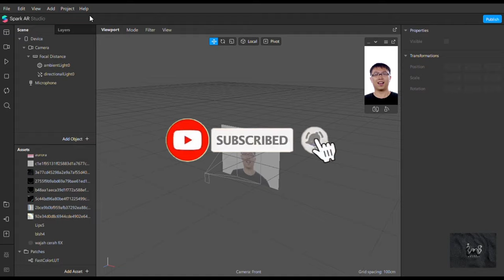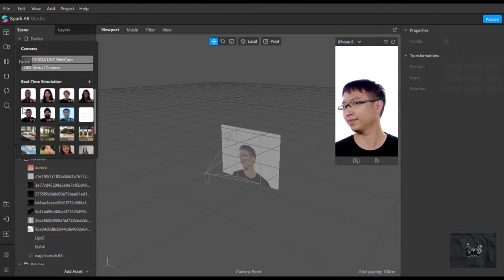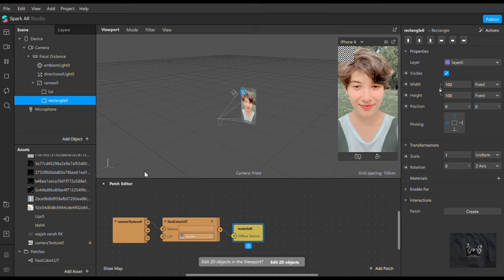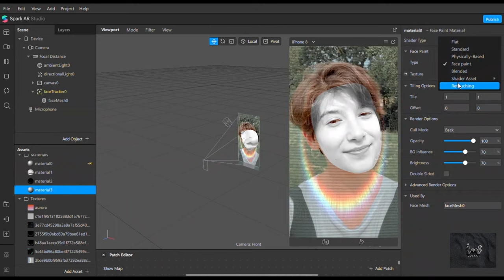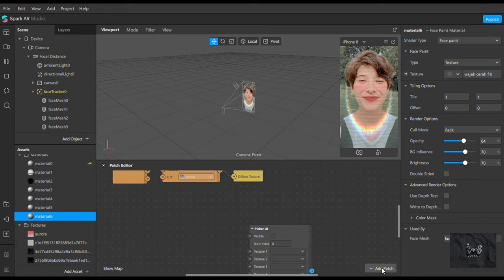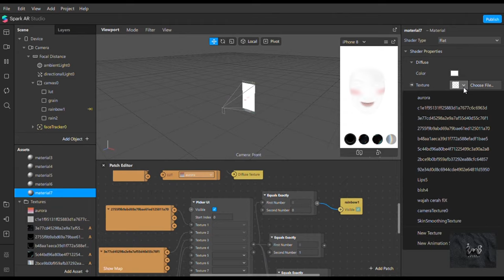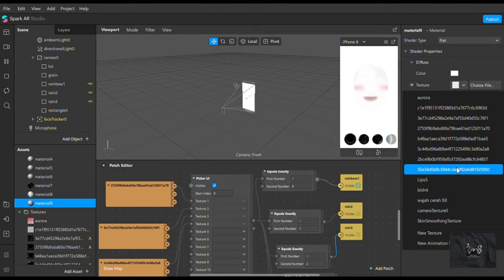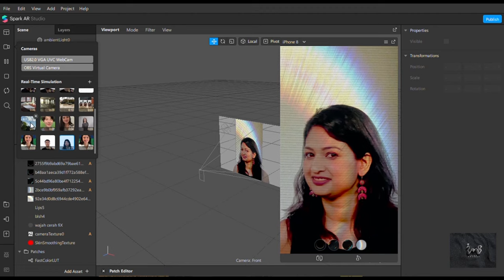Free Filter Instagram "Rainbow Light Aesthetic" // file Arexport // Spark ar Tutorial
Hallo semua..
Selamat datang dichannel youtube ini...
Kembali lagi di video free filter instagram "Rainbow Light Aesthetic"
Untuk password akan terlihat hanya menggunakan aplikasi youtube.
Password muncul dipojok kanan atas ditanda (i) . .
Password  dibagi menjadi 2 :
Contoh : password 1 : kota
password 2 :malamhari jadi password kotamalamhari (hanya contoh saja) bantu support channel ini ya . Untuk teman-teman agar passwordnya muncul kalian bisa perbaruhi/ update terlebih dahulu Aplikasi youtubenya, lalu merefresh/ menghapus history tontonnya.
Tunggu video-video part selanjutnya yaa terima kasih... Stay safe guys. Good luck .
Hai semua filter instagram terbaru lagi banyak yang bagus-bagus nih kalau teman-teman mau punya filter instgram terbaru dan yang lagi viral terus beda dari yang lain bisa order diaku yaa langsung dm ke (adestyputri) untuk harga murah meriah dimulai dari 25k , murah kan yuk yang mau order langsung dm insragram ya dan bakal ada bonus-bonusnya :)